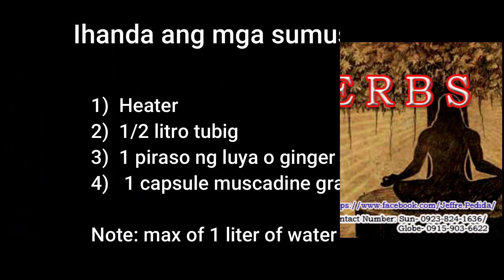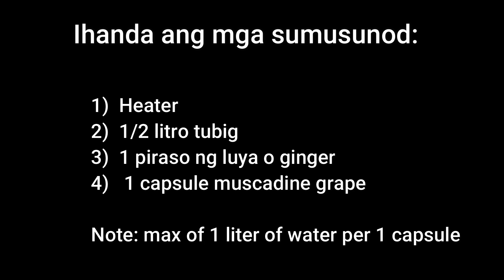OHPWI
ONE HEART PLANET AND WELLNESS, INCORPORATED FEATURED PRODUCT SPICE HERBS